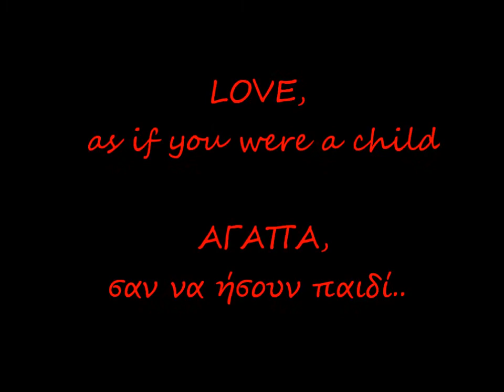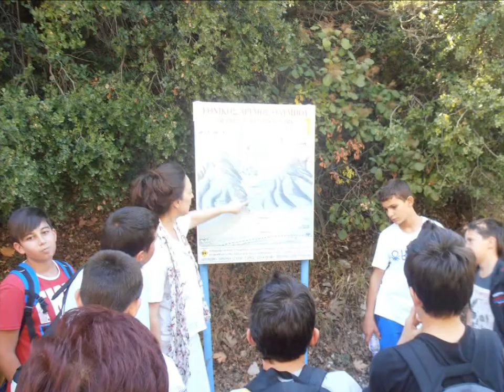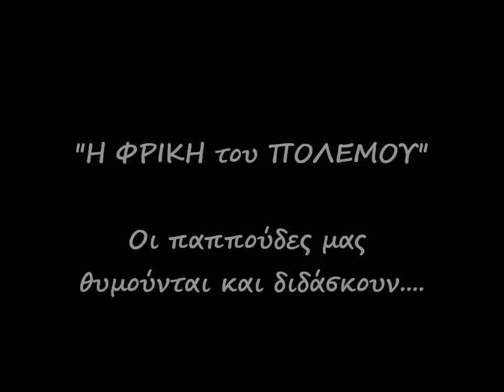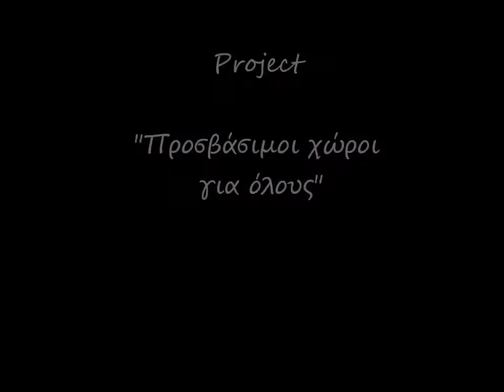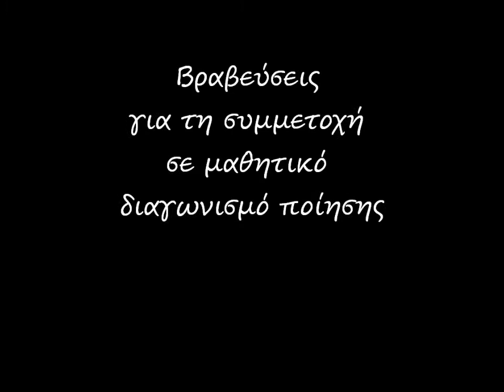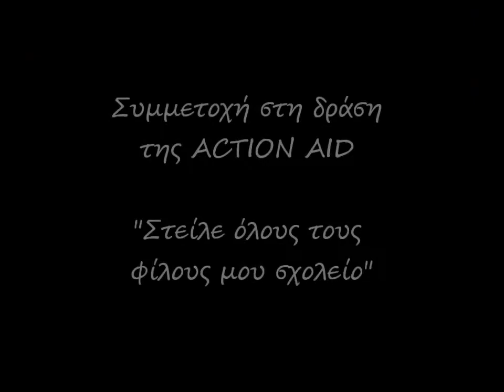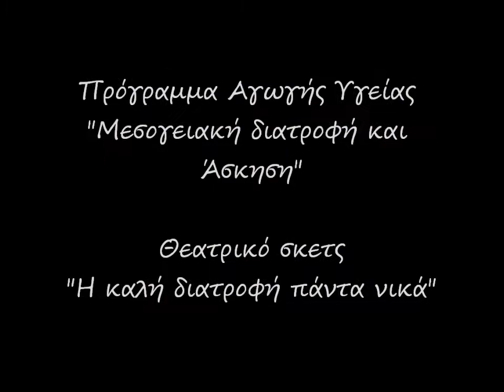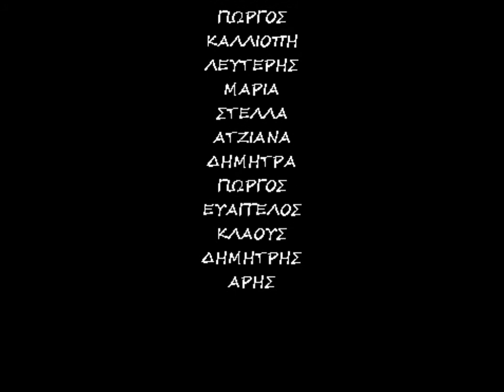ΓΥΜΝΑΣΙΟ ΝΕΟΥ ΣΚΟΠΟΥ 2013 2014